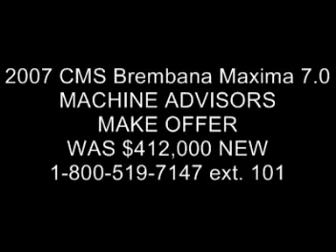CMS Brembana Maxima 7.0 Stone CNC - FOR SALE Machine Advisors 1-800-519-7147 ext. 101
2007 CMS Brembana Maxima 7.0 Stone CNC

CALL MACHINE ADVISORS 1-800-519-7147 ext. 101

Year: 2007
Make: CMS BREMBANA
Model: MAXIMA 7.0
Location: BRANTFORD (WAREHOUSE) ONTARIO CANADA

Description: 2007 CMS BREMBANA (MAXIMA 7.0) 3-AXIS GRANITE CNC
X-AXIS 3800MM , Y-AXIS 7000MM, Z-AXIS 600MM. 18HP MAIN SPINDLE, 26 TOOL HOLDERS WITH FANUC 21IMB CONTROLLER. (2) WORK STATION HIGH PRODUCTION MACHINE WITH C-AXIS, COMES WITH APPROX. $100,000 IN TOOLING, INCLUDING A SAW AGGREGATE. ALSO COME WITH LASER FOR SETUP UP OF CUPS.